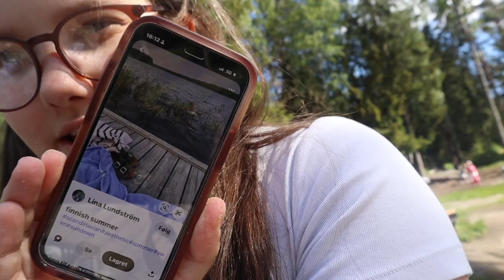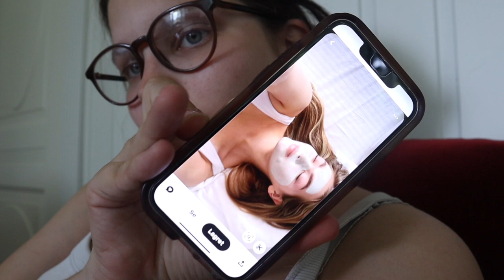RECREATING AESTHETIC PINTEREST PICTURES🖼️❣️⎮Aesthetic, Cute, Pinterest worthy ++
If you love Pinterest as much as I do you have to watch this video! I think I use Pinterest more than I use snapchat, I love how u can make vision boards and be inspired by others! I find outfit Inspo there, room decor inso, good life quotes etc there. Because I love it so much I thought it would be fun to bring it to life in a video🩵 I hope you enjoy the video! I LOVE YOU!!!

The music in this video is from YouTube sound library!